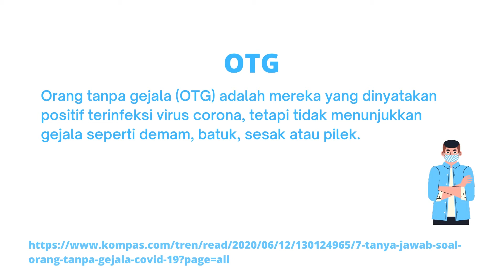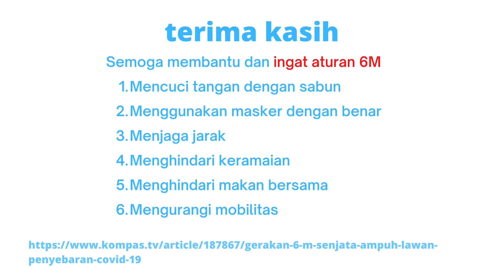Istilah di Masa Pandemi Covid 19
Berikut istilah-istilah yang mungkin kamu belum tahu artinya. Semoga membantu dan terima kasih.

Video ini merupakan video singkat edukasi tentang Covid-19, sebagai kegiatan dalam kuliah kerja nyata dari rumah plus Gunawan Setia.

Nama: Gunawan Setia
Jurusan: Teknik Informatika
Grup KKN 94

Produksi 2021.